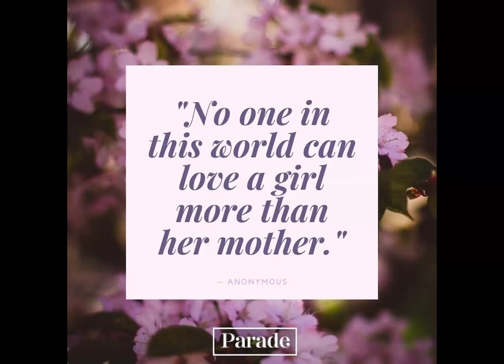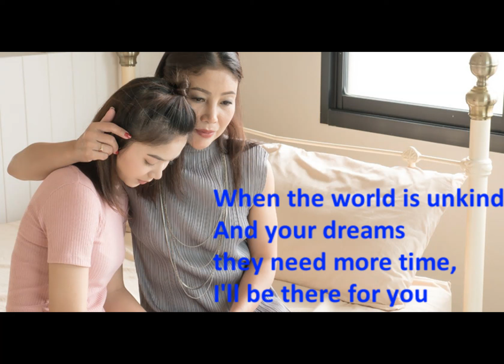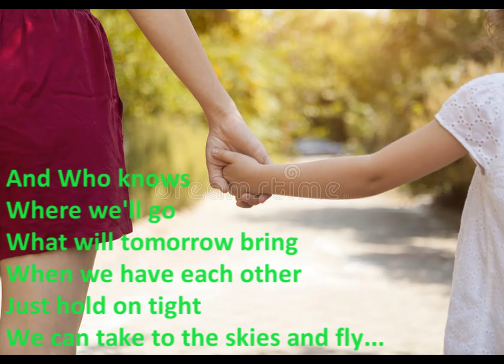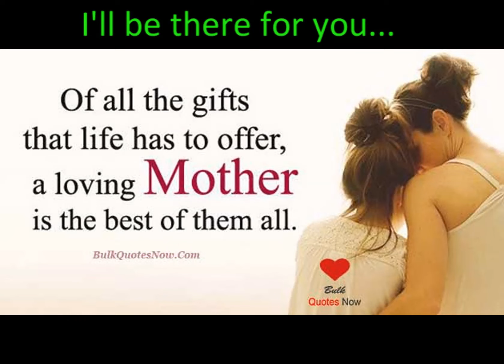I'LL BE THERE FOR YOU - KARAOKE - MINUS ONE - Arman KTV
I'LL BE THERE FOR YOU - MINUS ONE - Arman KTV
MARTIN NIEVERA - VERSION
all rights reserves to owners